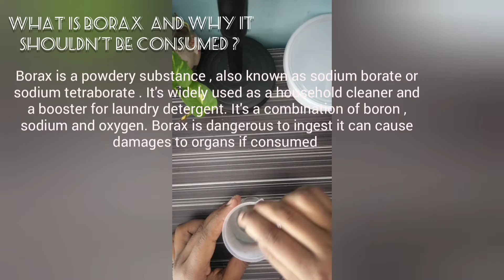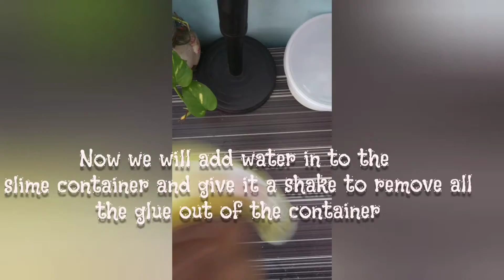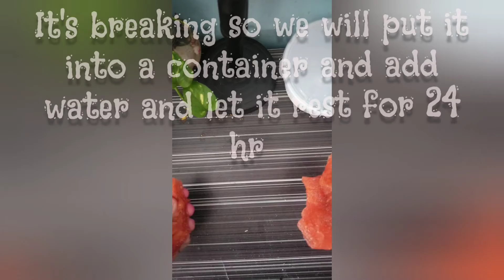How to make slime with facts 😄